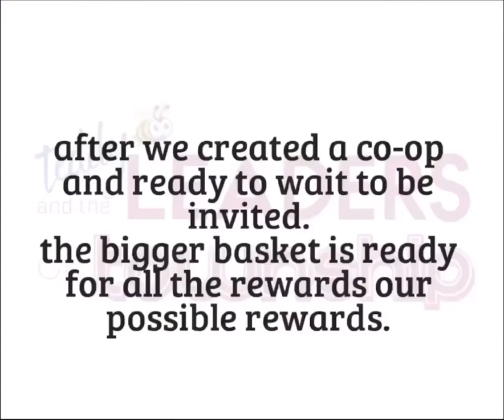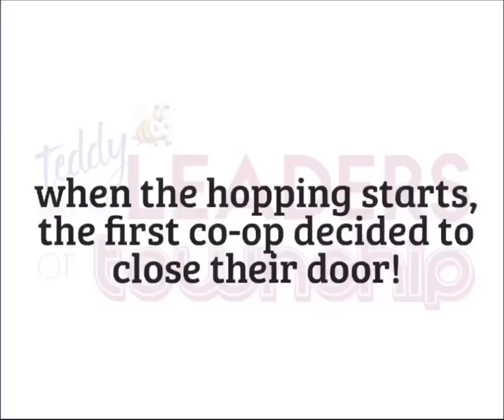Township: Hopping Fun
Hopping fun